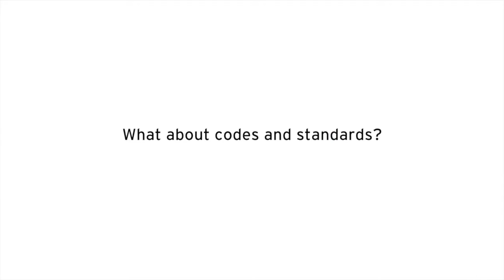John Hilton: How can we improve bridge safety?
What can be done to reduce the incidence of bridge collapses due to deficient temporary designs? Aurecon Bridges Expertise Leader John Hilton shares possible solutions.

The industry really needs to look at requiring a higher degree of scrutiny on temporary bridge design via hold points and contractual obligations. In addition, selection criteria for temporary works designers should really follow a similar procedure to that of permanent works bridge designers with requirements for track record, relevant experience and details of key personnel being provided and critically assessed prior to engagement. Only design firms who have the people with the necessary capability and depth of experience to deal with unanticipated incidences and ensure safety is paramount.

In light of recent failures, the safety factors for the design of temporary works for bridges should be reviewed to determine if they are appropriate. Current codes and specifications, as they relate to temporary works design, should also be reviewed.